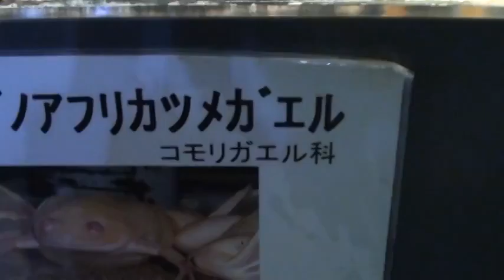アルビノアフリカツメガエル‐ Xenopus laevis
Xenopus laevis
私の動画集観て下さい。お願いします。Look at my video collection.

行く前に見ておきたい、お台場みんなの夢大陸2016‐I want to see before you go, Odaiba everyone's dream continent 2016

行く前に見ておきたい、お台場みんなの夢大陸2016　DMM.PLANETS‐I want to see before you go, DMM.PLANETS

初っぱなから音程を外し、途中歌詞を忘れ、後半はプラッぷらしてるSound　Bagのボーカル

きゃりーぱみゅぱみゅのモノマネが得意ですが、何故かいきものがかりで閉める、マーナさん。

大洗アクアワールド‐アシカ＆イルカショー‐Oarai Aqua World sea lion and dolphin show HD

ひよこ‐chick
こちらでもブログやらせて頂いています。
I can also post blogs here as well.
コチラでブログやらせていただいております。